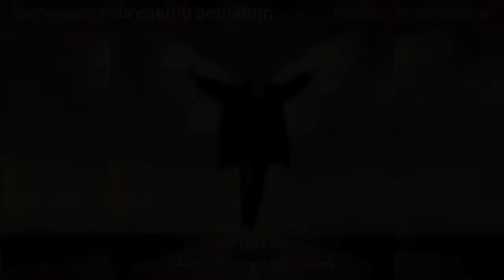Breaking Benjamin You Fight Me (Acoustic Instrumental Cover)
Via request this is an acoustic cover of You Fight Me using the following vst's/tools

EZmix
EZdrummer
EZKeys
4frontbass
AGM
AGT
Custom channel presets